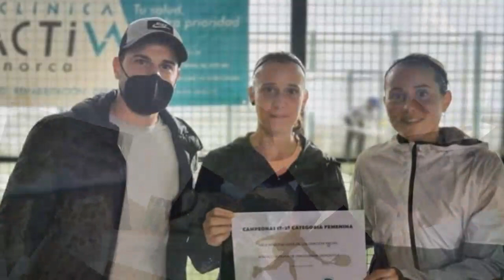Album de fotos de na Laura i na Paqui